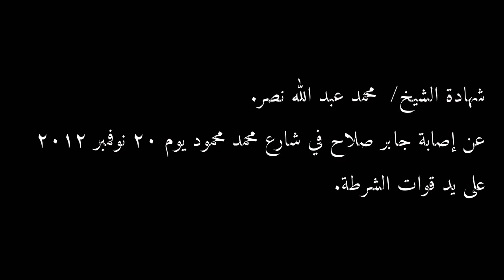جابر صلاح (جيكا): الأرض كلها هتطرح ثوار Jika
شهادة الشيخ/ محمد عبد الله نصر على إصابة جابر صلاح (جيكا) بالخرطوش على يد قوات وزارة الداخلية في تقاطع محمد محمود ويوسف الجندي يوم ٢٠ نوفمبر ٢٠١٢.  في ذكرى أحداث محمد محمود.